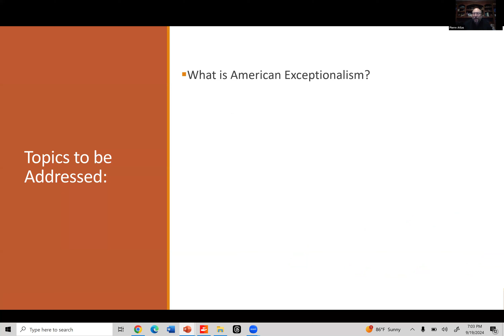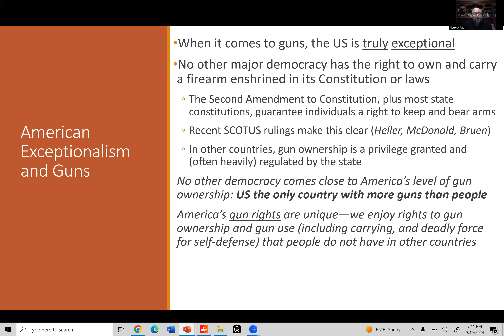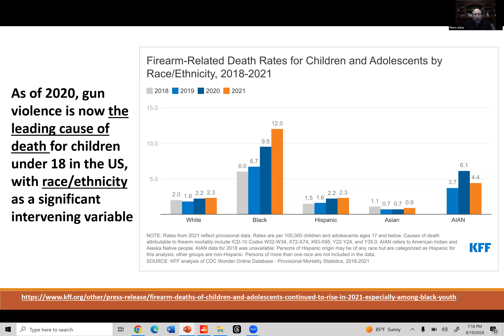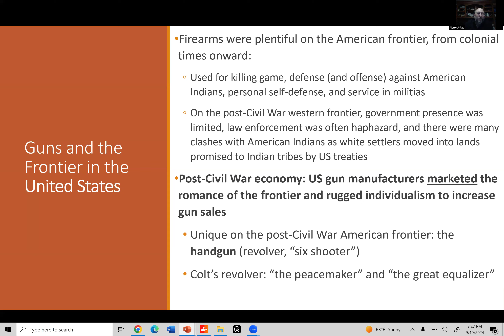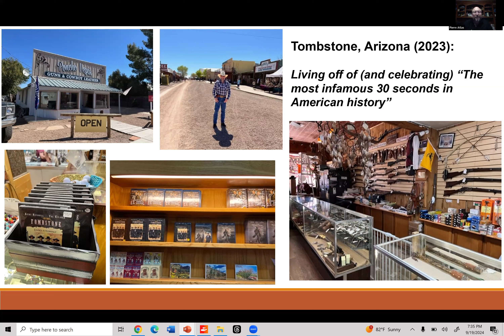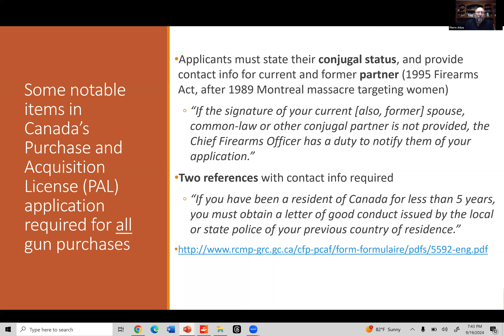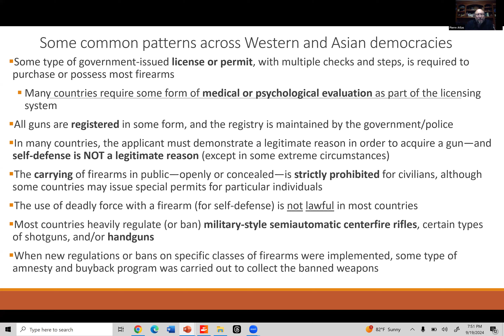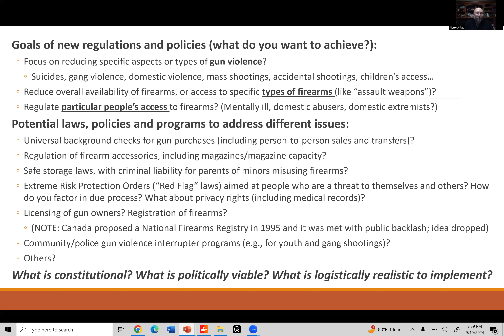Global Speaker Series: Guns and American Exceptionalism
Presented by Professor Pierre Atlas